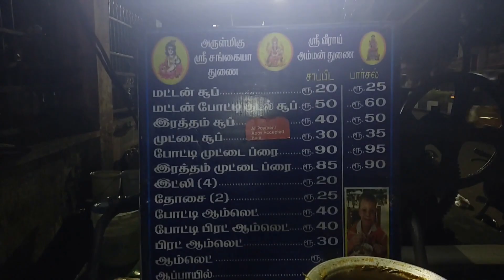BOTI BREAD OMELETTE & BOTI KOTHU | LOW PRICE HUGE QUANTITY |PERFECT PLACE FOR NON - VEG LOVER'S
USE OUR OFFICIAL INSTAGRAM PAGE TO CONTACT WITH  US  OR TO SHARE YOUR OPINION WITH US